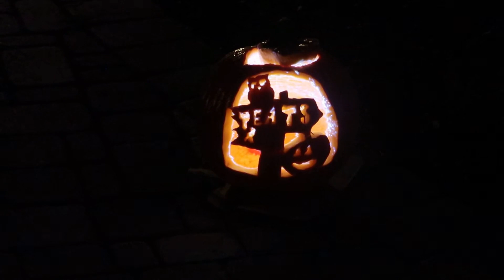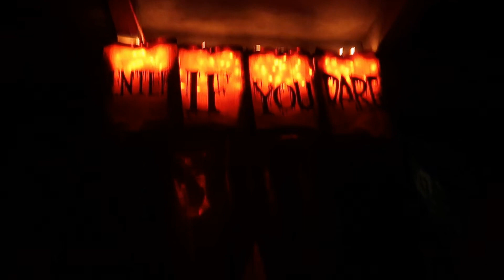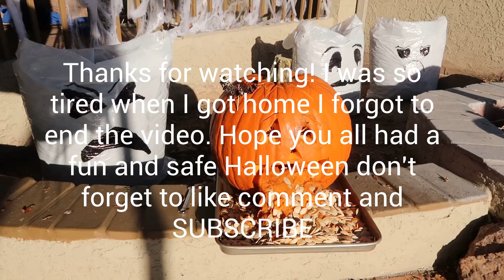Our Halloween!😱🤡👻 Pumpkin Carving, Trick or Treat & Mukbang~ Vlog Fuimos a Pedir Dulces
Happy Halloween everyone hope you all had a fun and safe one. XOXO